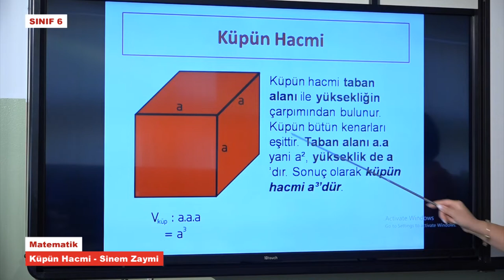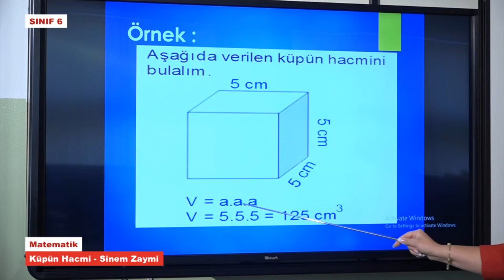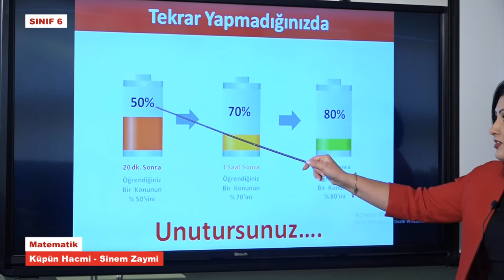T6310 Matematik Küpün Hacmi Sinem Zaymi